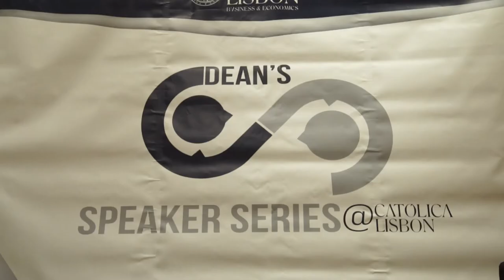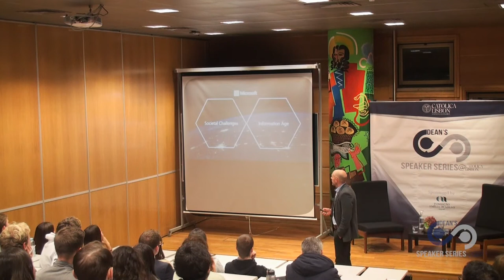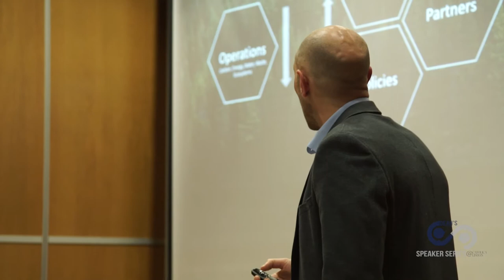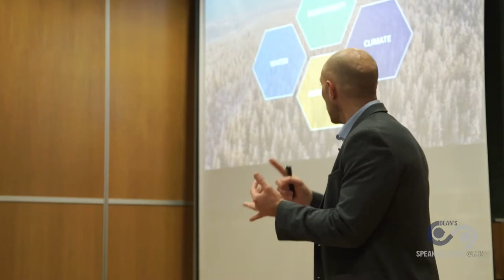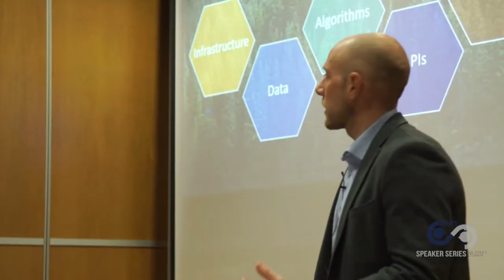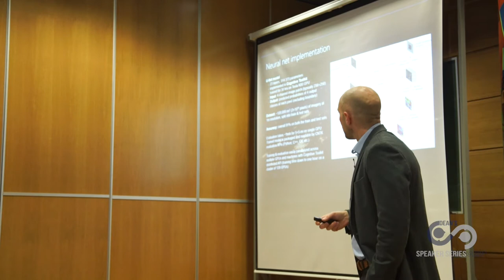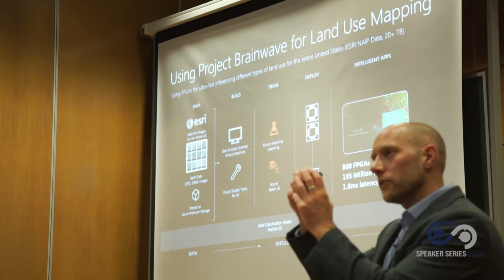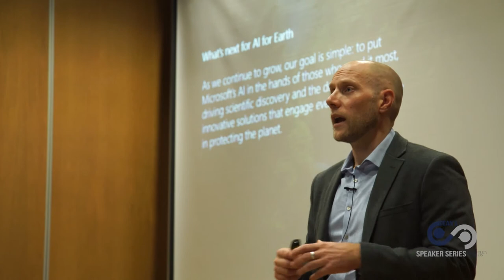#2 Dean's Speaker Series@CatólicaLisbon | Artificial Intelligence for Earth